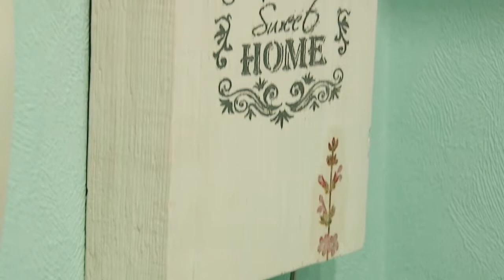По гостям Выпуск 15 05 2021